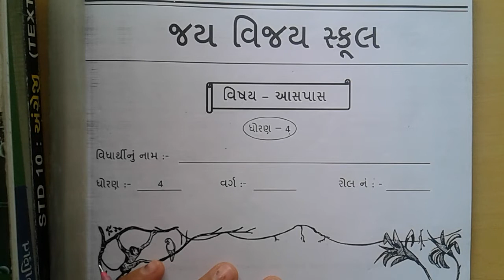ધોરણ -4 આસપાસ તારીખ :-05/08/21